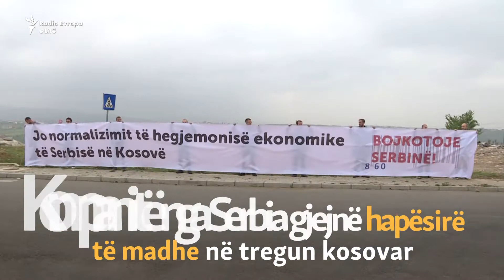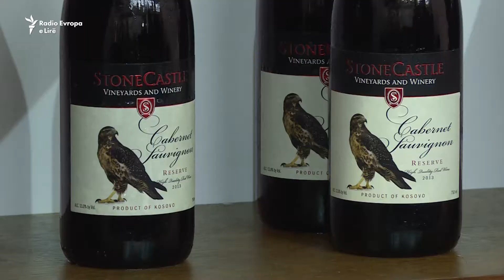Kundërshtohen prodhimet serbe në panairin "Prishtina 2018"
Aktivistë të Lëvizjes Vetëvendosje kanë kundërshtuar përmes një aksioni, prodhimet serbe, që po dominojnë Panairin Ndërkombëtar "Prishtina 2018".